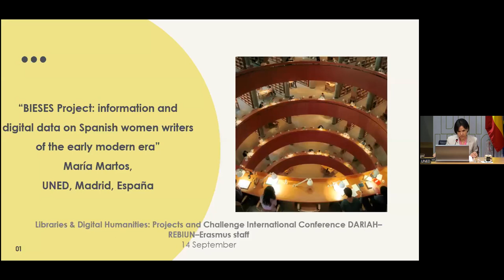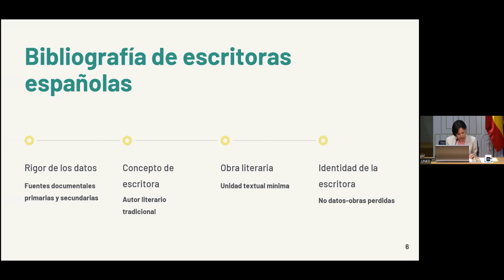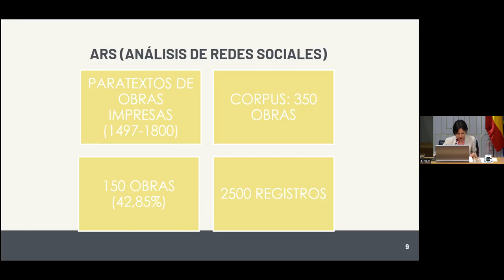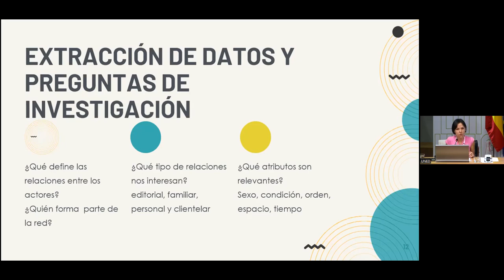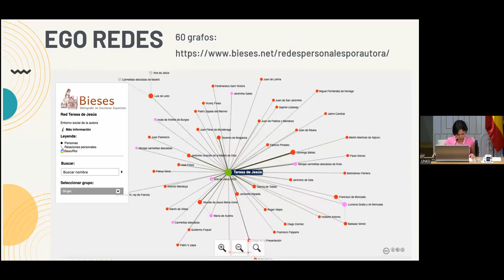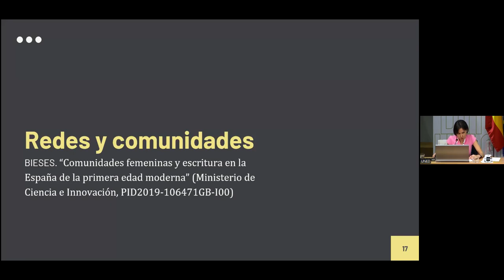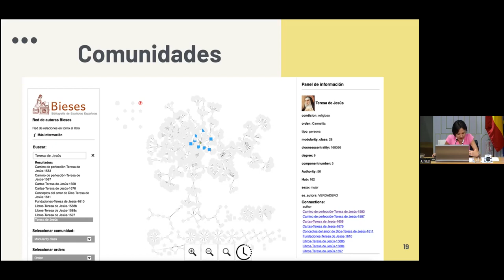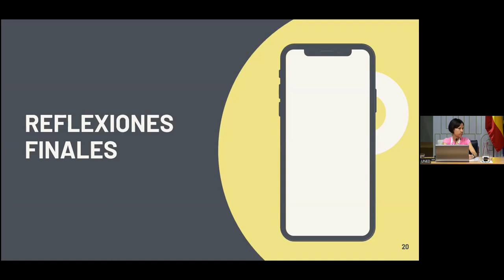Proyecto BIESES: información y datos digitales sobre las escritoras españolas de la1ª modernidad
María Martos Pérez, Profesora Titular del Departamento de Literatura Española y Teoría de la Literatura de la UNED